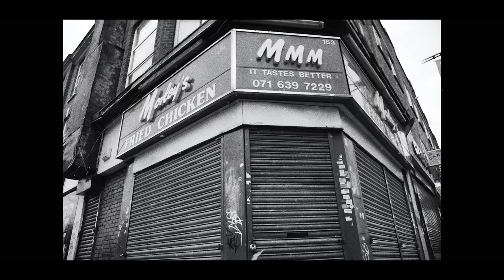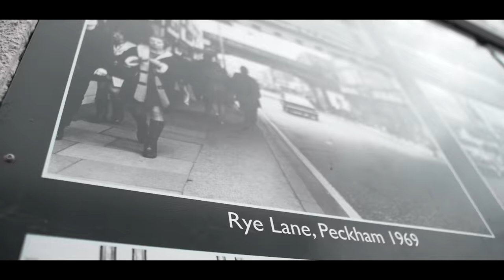Kwamz X Naira Marley (NoMannaz) X Narsty (Zone 2) - What You Telling Me | Link Up TV